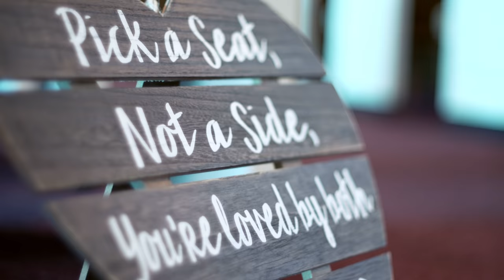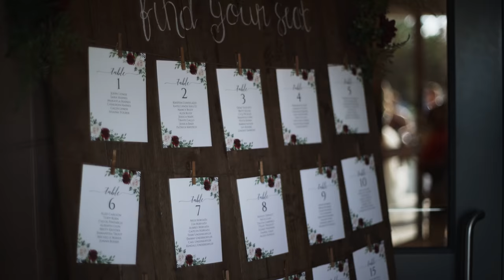WEDDING FILM: Nathanael + Jessica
A fun, emotional wedding in south-central PA.

Shot on Sony a7r III